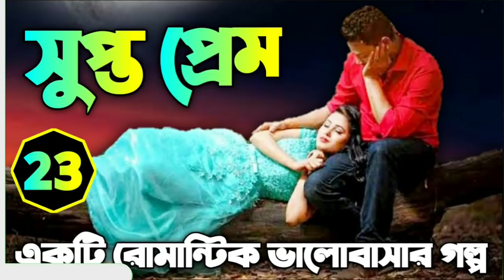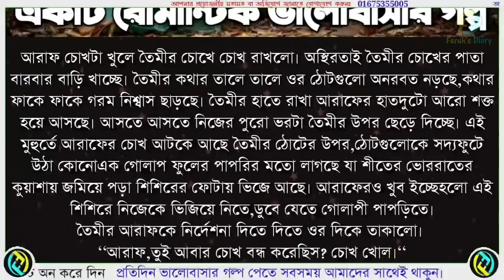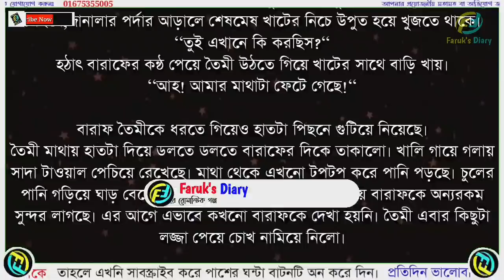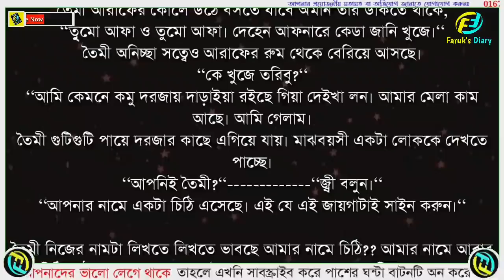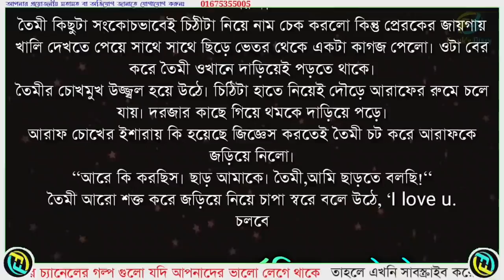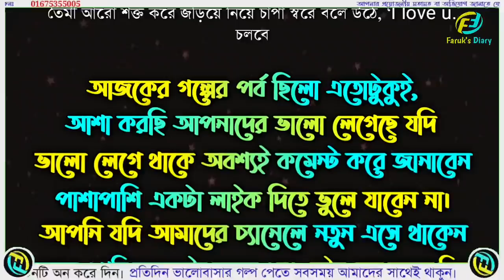সুপ্ত প্রেম | পর্ব - ২৩ | Supto Prem | Part - 23 | ভালোবাসার রোমান্টিক গল্প | Faruk's Diary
গল্পের নামঃ সুপ্ত প্রেম
পর্ব - ২৩
writer: Roksana Rahman

ভালোবাসার গল্প
রোমান্টিক গল্প
প্রেমের গল্প
বেদনার গল্প
Valobasar Golpo
Romantic love story
premer golpo
Faruk Media

💞. Valobasar golpo. 💞
💞. Premer golpo. 💞
💞. Koster golpo. 💞
💞. Jeboner golpo. 💞
💞. Prem Nibedon. 💞

❤ Thanks For Stay With Faruk's Diary. ❤